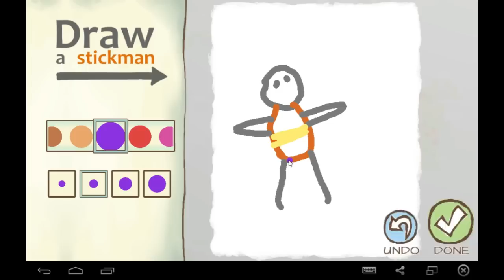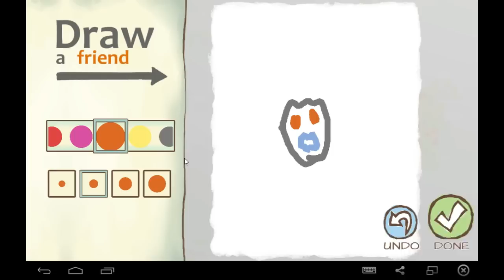Draw a Stickman EPIC 2 Android Gameplay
This video show Android Gameplay of Draw a Stickman: EPIC 2

Draw a Stickman: EPIC 2 Android Gameplay on bluestack

Draw a Stickman: EPIC 2 Android

Draw a Stickman: EPIC 2 Gameplay

Draw a Stickman: EPIC 2 on Bluestack

Draw a Stickman: EPIC 2 on Andy

Draw a Stickman: EPIC 2 Short Gameplay

Draw a Stickman: EPIC 2 Android Gameplap Tutorial